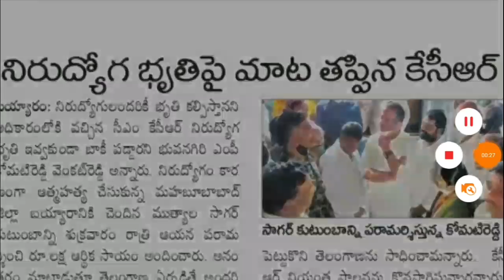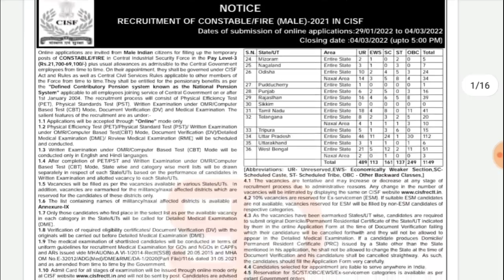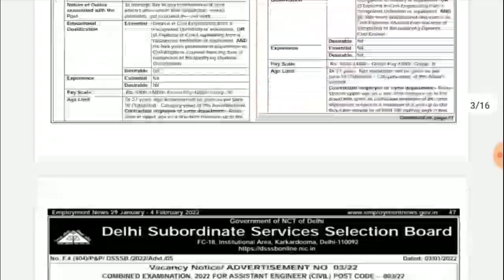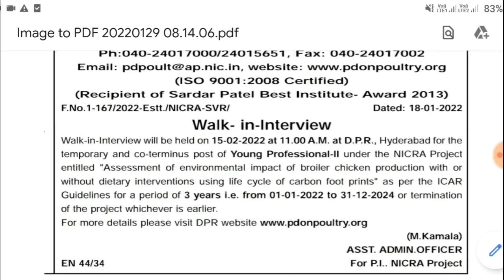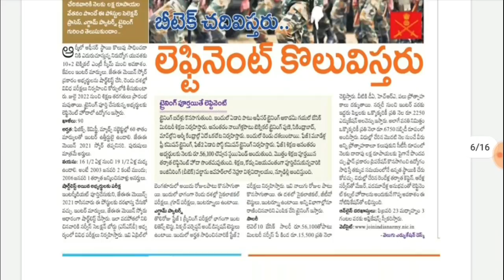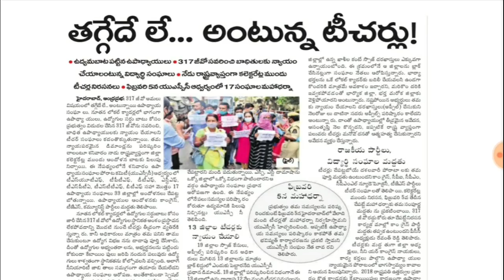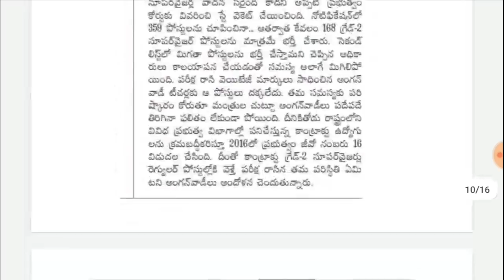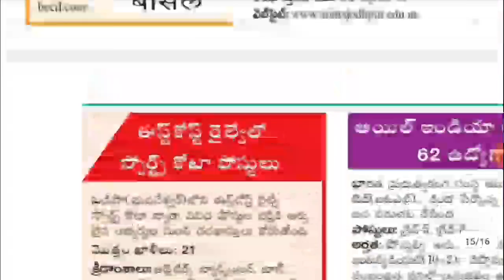మున్సిపాలిటీలో 725 ఉద్యోగాలు | Jobs In Telangana | TS Police Jobs 2022 | Latest Govt Jobs 2022